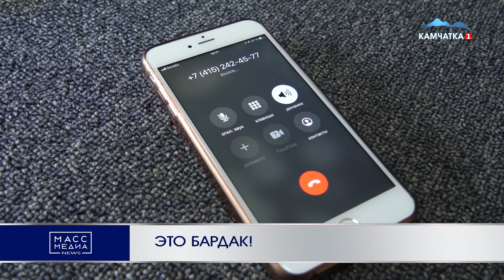ЭТО БАРДАК! | Новости Камчатки | Масс Медиа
Желающих отправить своих детей в один из трех загородных лагерей Камчатки, как всегда, оказалось много. «Волна», «Металист» и «Альбатрос» пользуются популярностью. Вот только попасть туда, по всей видимости, смогут не все.